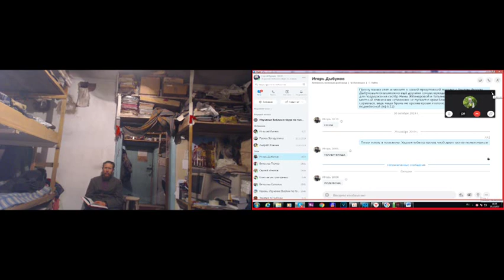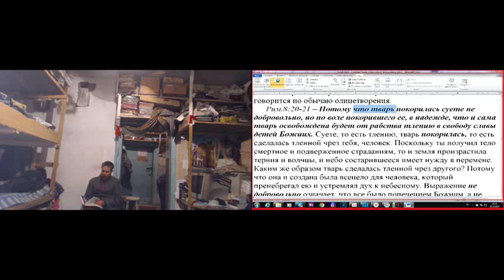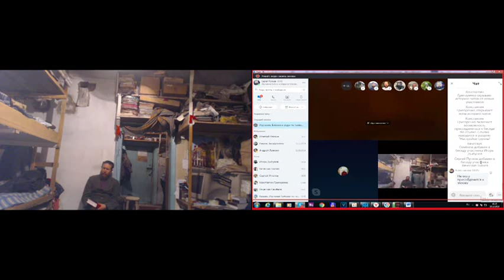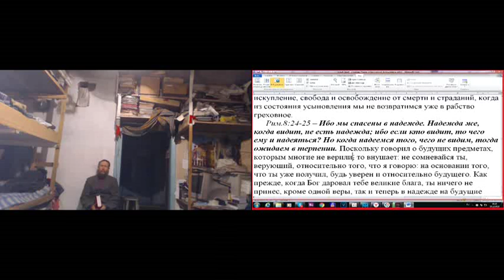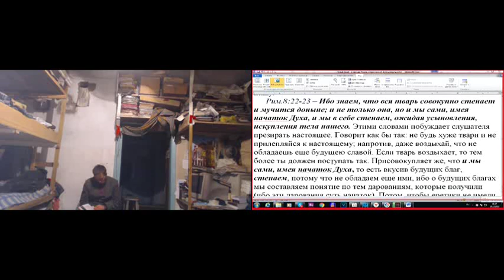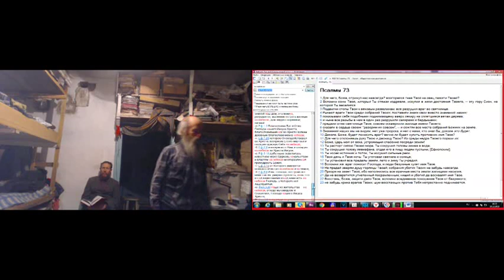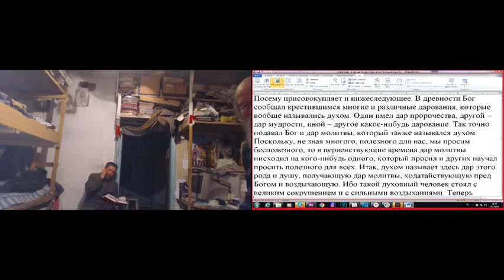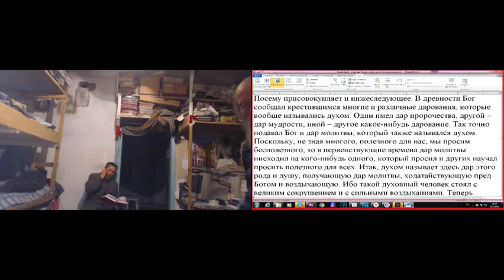Занятие по святой Библии. 15. 12. 2019